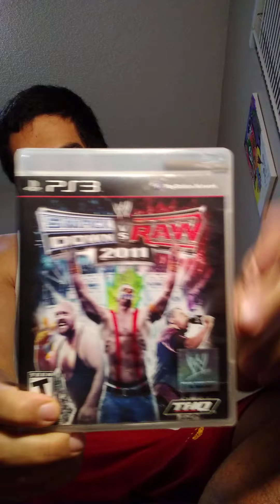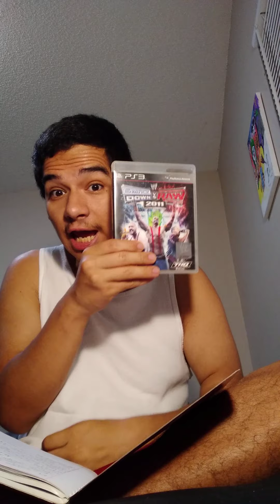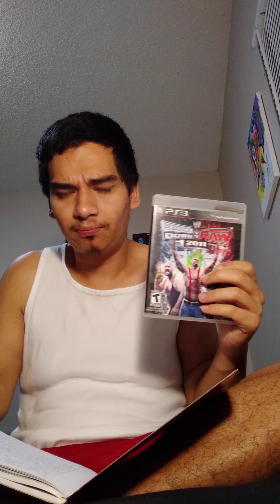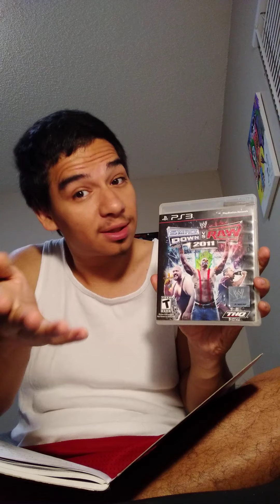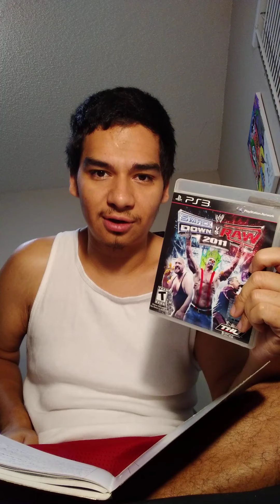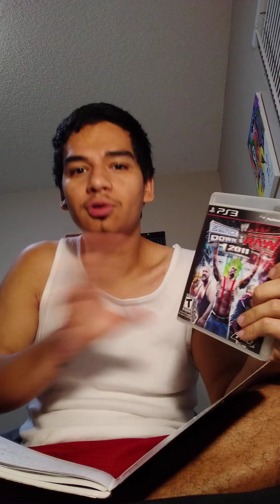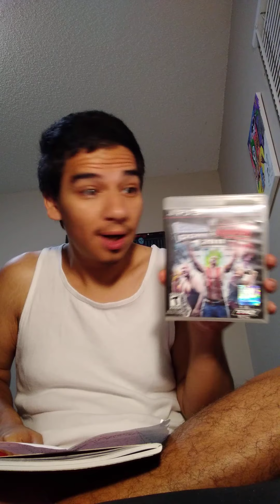Wrestling Games (Things I Want In A Wwe Game) Pt:1/2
This does not have to be wwe. It can be any wrestling game that does this. What do you guys think?
FORGOTTEN WORLDS PS2 Review  (HAPPY HALLOWEEN)